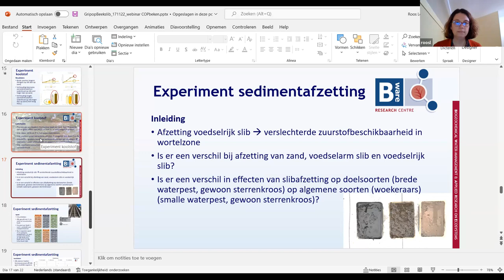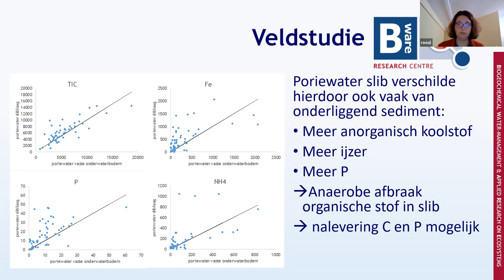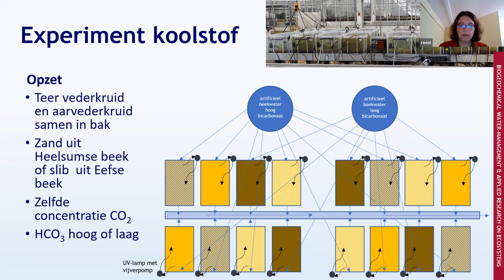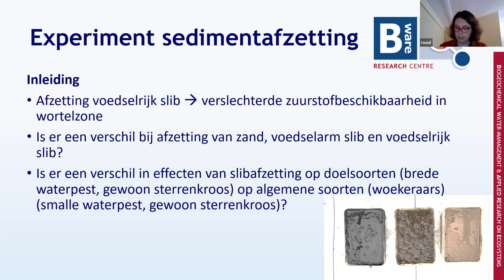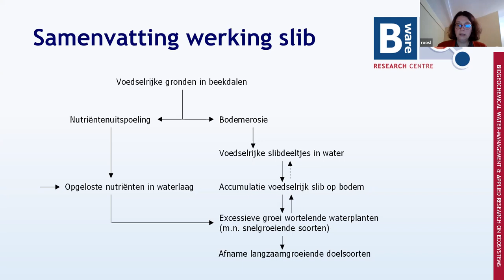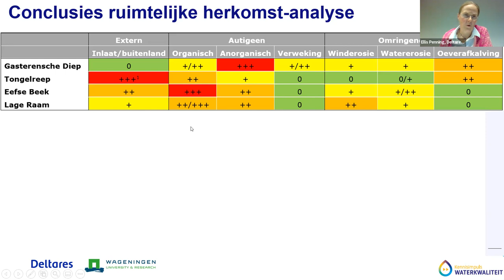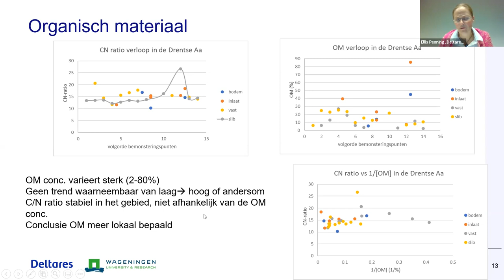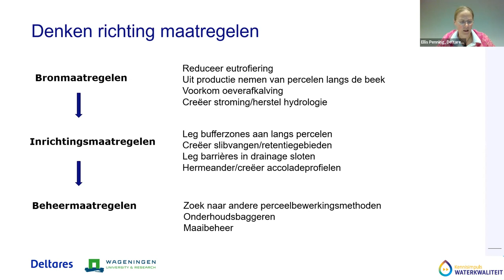CoP Beken en Rivieren | Grip op beekslib | 17 november 2022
In veel beken worden ecologische KRW- en Natura2000-doelen voor waterplanten en vegetatie niet gehaald. Hoewel de fosfaatconcentratie in het oppervlaktewater van beken wel omlaag is gebracht, heeft dit op plekken met slibophoping niet geleid tot voldoende verbetering. Waar komt dit slib vandaan? En wat is het effect van dit slib op de plantengroei? Dit werd onderzocht in een gezamenlijk onderzoek vanuit de Kennisimpuls Waterkwaliteit en vanuit OBN. Tijdens dit webinar vertellen Roos Loeb (Onderzoekcentrum B-WARE, OBN-onderzoek) en Ellis Penning (Deltares, KIWK-onderzoek) meer over de uitkomsten.